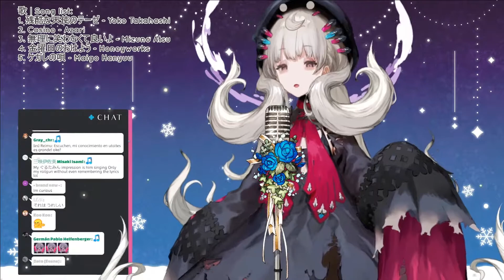Reimu sings "Hello, Worker" - KEI | NIJISANJI EN